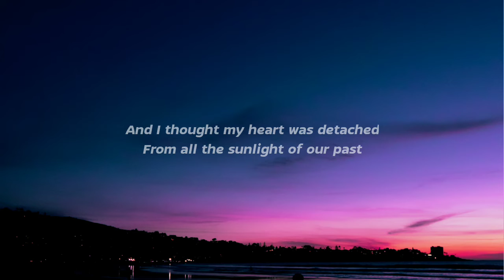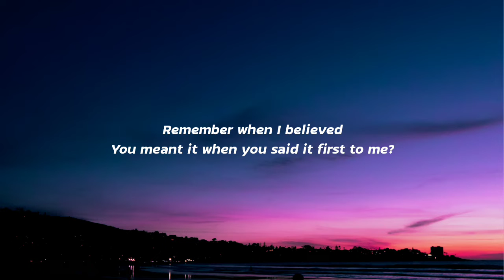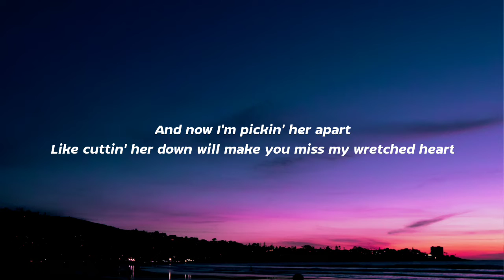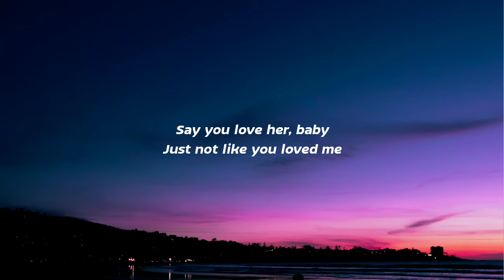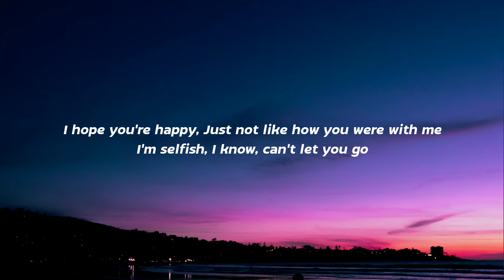Olivia Rodrigo - Happier (lyrics)